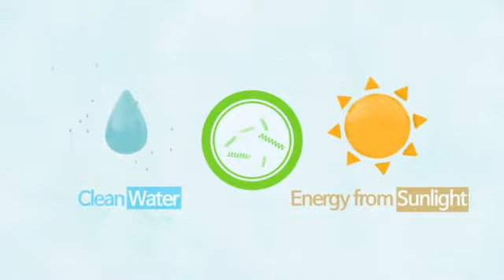Atomy 100% Pure Spirulina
Atomy 100% Pure Spirulina is a natural health product with essential nutrients including protein, lipid, sugar, dietary fiber, minerals, vitamins, and antioxidants.

Fresh 100% spirulina containing ancient chlorophyll.

Natural health product with a digestion rate of 95% or more.

**Recommended use**

- Source of antioxidants.

- Source of beta-carotene; a provitamin A for the maintenance of good health.

- Source of iron for the maintenance of good health.

- Source of protein for the maintenance of good health.

- Source of an essential amino acid involved in muscle protein synthesis.

**What is Spirulina?**

Spirulina is the longest surviving micro blue-green freshwater algae that grow and thrives in tropical alkaline water.

Spirulina contains about 60% protein. It is a superfood coined as the best source of protein for the future.

It consists of all different types of nutrients essential for supporting human life.

It has been announced as the Food of the Future by World Health Organization (WHO) and the Food and Agriculture Organization (FAO).

It is commonly distributed by UNICEF to improve the nutritional status of undernourished children and is also approved by NASA as potential food for space travel.

Spirulina contains 60 different types of essential nutrients including protein, carbohydrates, lipid, dietary fiber, vitamins, and minerals.

- 18 types of amino acids
- 15 types of fatty acids

- 13 types of Minerals

- 12 types of Vitamins

- 5 types of antioxidant substances